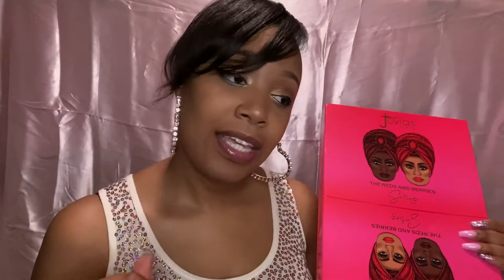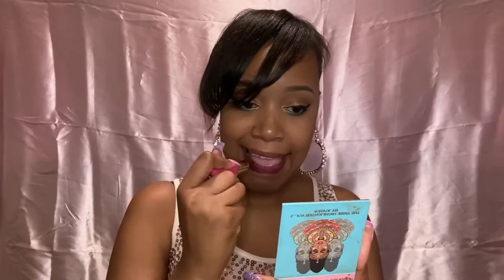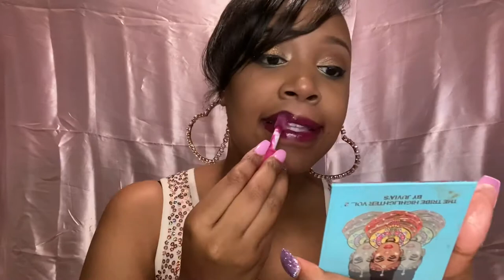Smooches! Lip Swatching the ENTIRE Juvia's Place, Reds & Berries Collection!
Hi My Loves!!  It’s your girl Chrissy B! This is a first impression lip swatch video for Juvia's Place Reds and Berries Collection. I hope  you guys enjoy! 💋 Happy New Year!